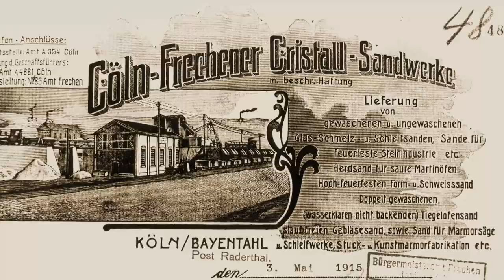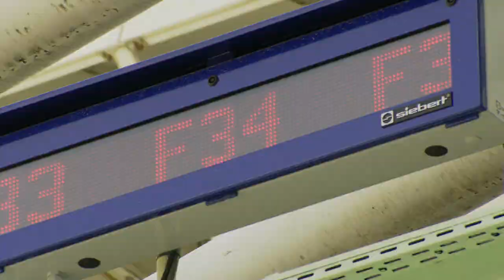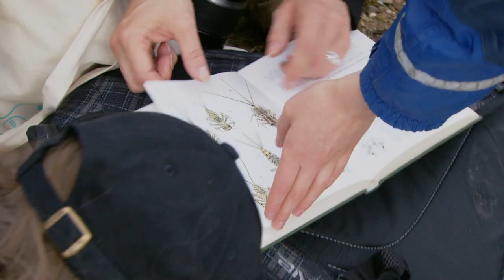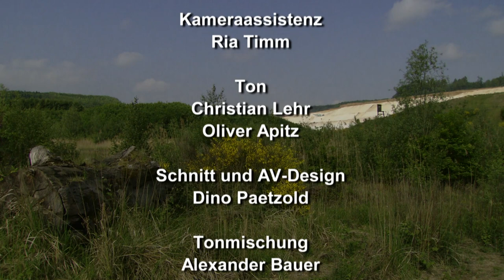Aus Sand gebaut. Quarzsand - Ein rheinischer Rohstoff aus Frechen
2011 – Hauptfilm 20 min; 3 Zusatzfilme 10 min.
Buch und Regie: Berthold Heizmann; Mitarbeit: Dagmar Hänel

Alltägliche Gegenstände wie Glas, Spiegel, Sanitärkeramik, Porzellan, Farben und Lacke auf Möbeln und Parkett oder auch unser Auto haben eines gemeinsam – für ihre Herstellung benötigt man einen rheinischen Rohstoff: Quarzsand! Abgebaut wird dieser mitten im Rheinland, direkt vor den Toren Kölns bei Frechen. Die Quarzwerke GmbH bauen hier seit über 125 Jahren den Rohstoff ab.
Das heute über die deutschen Grenzen hinweg tätige Familienunternehmen setzt über den Standort Frechen jährlich rund 800.000 Tonnen ab. Beliefert werden nicht nur die Glas- und Gießereiindustrie, auch Chemie, Bauindustrie und Bauchemie setzen Rohstoffe aus Frechen ein.
Der Hauptfilm zeigt einerseits Abbau und Aufbereitung von Quarzsand, geht aber auch der Frage nach, wie die Quarzwerke den Begriff der Nachhaltigkeit mit Leben füllen. Dazu gehören der richtige Umgang mit dem Rohstoff, die systematische Entwicklung neuer Anwendungen und die sorgfältige Renaturierung ebenso wie die Einbeziehung von Experten und Nachbarn in diese nachhaltigen Prozesse.